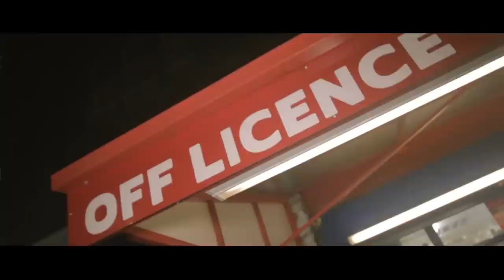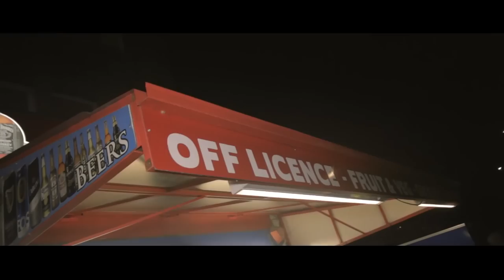RV X Headie One X Kash - 25 Bells (Music Video)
Produced By Foreign Kash Beats
Instagrams: @headieone @starishent @kashofb